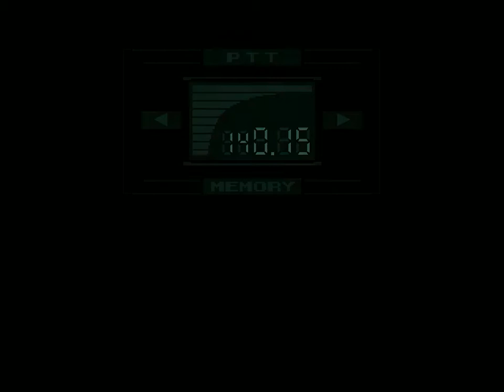Lets play (Blind): Metal Gear Solid part 8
I finally finished the ninja. That was one of the most intense boss battles ever